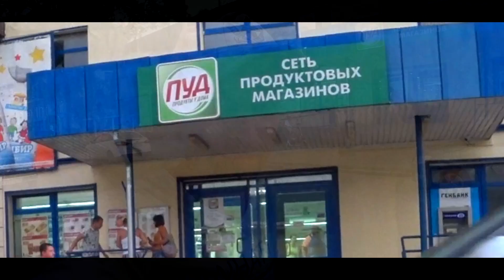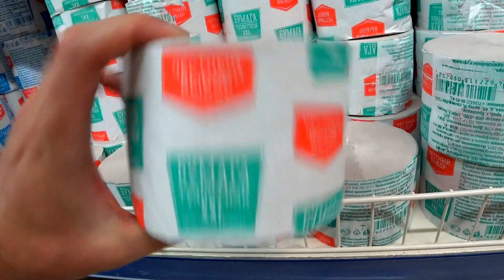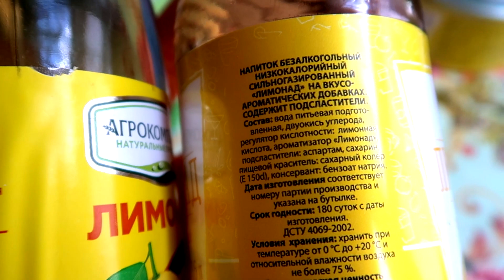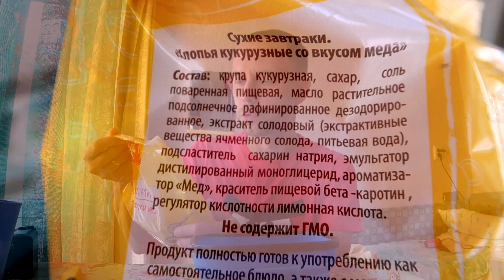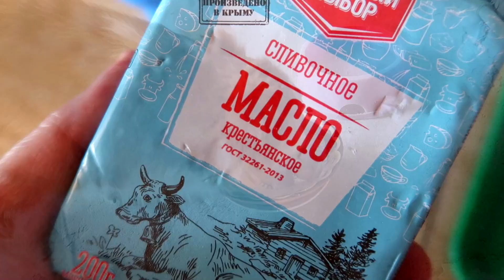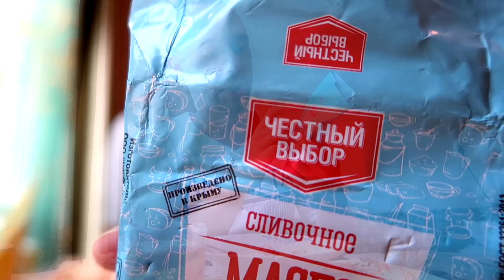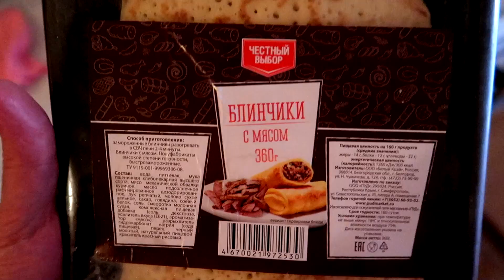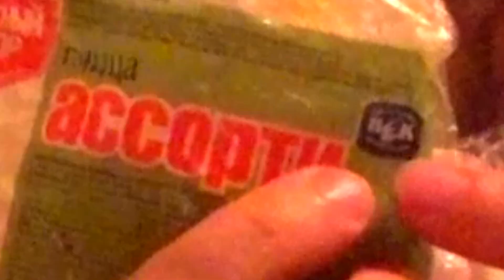Весь день ем: Крымский ПУД 🌅 (бывший АТБ) продукты ЧЕСТНЫЙ ВЫБОР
Весь день ем В КРЫМУ продукты ЧЕСТНЫЙ ВЫБОР из магазина ПУД: пицца, блинчики, хлопья, сосиски самые дешевые.
Завтрак обед и ужин, мороженое конечно. Удивительная цена на масло сливочное 41 руб!

видео снято на камеру и сони ac300